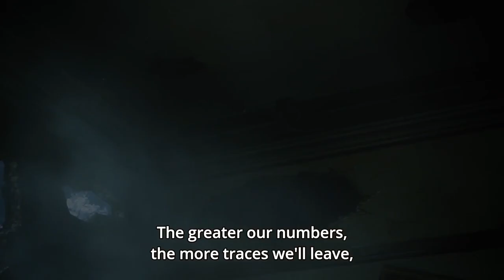鬼滅の刃 ! 竈門 炭治郎 究極のテクニックを実行する- Tanjirou Kamado perform the ultimate technique Kimetsu no Yaiba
父の死後、竈門炭太郎の肩には家族を支える重荷がかかってきた。かまど家は人里離れた山で貧しい生活を送っていますが、比較的平和で幸せな生活を送ることができます。ある日、丹次郎は地元の村に行って炭を売って少しお金を稼ぐことにしました。帰り道、夜が明け、丹次郎は見知らぬ男の家に避難せざるを得なくなり、夜の森に潜む肉食鬼の存在を警告。

翌日ようやく家に帰ると、恐ろしい光景に出くわし、家族全員が虐殺されました。さらに悪いことに、唯一の生存者は、血に飢えた悪魔に変わった妹のネズコです。怒りと憎しみに襲われた丹次郎は、家族に復讐し、残っている唯一の兄弟のそばにとどまると誓う。鬼滅の刃隊と名乗る謎の集団と並んで、丹次郎は鬼を殺し、愛する妹の人類の残党を守るために必要なことは何でもする。